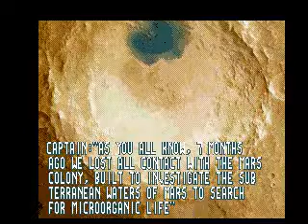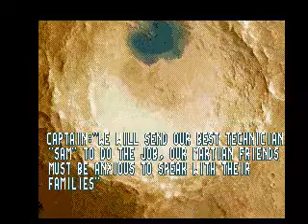Life on Mars, final version running on a turbo-R with Moonsound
Life on Mars, final version (some improved graphics) running on a turbo-R with Moonsound.
English translation.